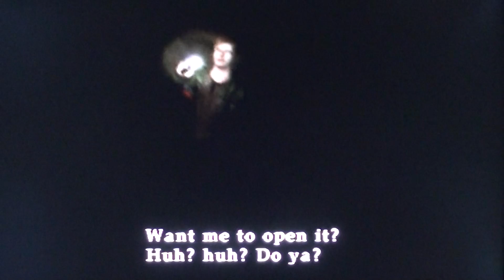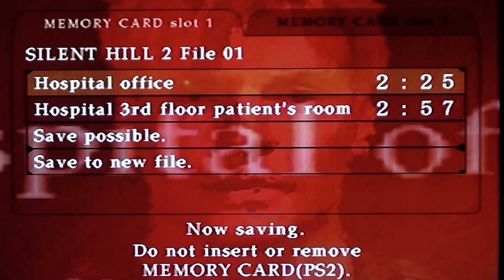Let's Play Silent Hill 2 [BLIND] 19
James is the dumbest Protagonist ever, even I saw that coming James.